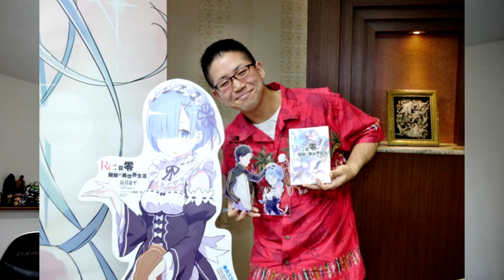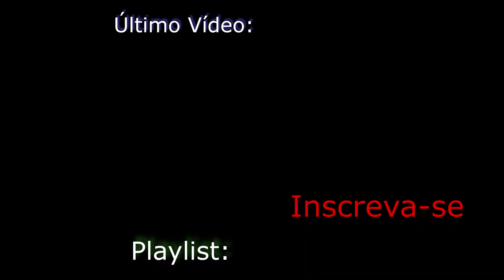Mano... Coelhos em Re:Zero Não São de Deus! - Review da Primera Parte da Segunda Temporada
Demorou em, tanto para gravar, quanto para editar XD. Só que aqui estamos comigo finalmente entregando a vocês o meu vídeo mais trabalhado da vida até hoje! Serio foram 14 horas de edição, com mt pesquisa, e trabalho, fora a gravação que resultou num bruto de 3 horas que consegui com mt esforço abaixar para pouco mais de 1 hora. Enfim, espero de coração que vocês gostem do vídeo, me digam o que posso melhorar, e que apoiem tanto ele como o próximo, afinal esse aqui é focado na primeira parte da temporada, ainda tem o da segunda.